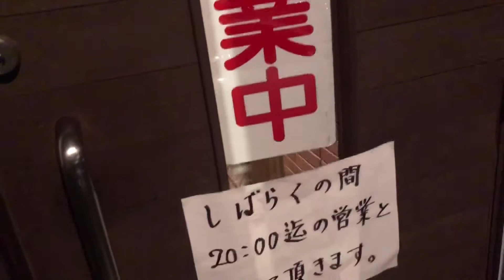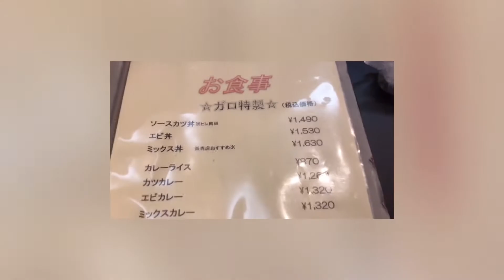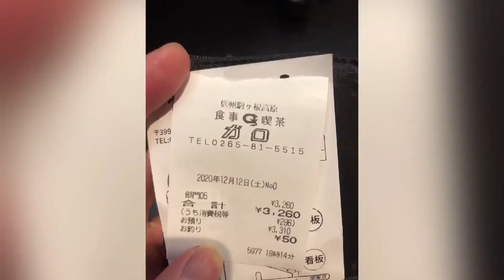上海老压缩日本探店穷游日记 百名山之木曾驹岳回程晚饭 长野县GARO ガロ 日式炸猪排炸大虾盖浇饭！美女店员！必看VLOG ！在日本能一顿吃到撑不容易的事！